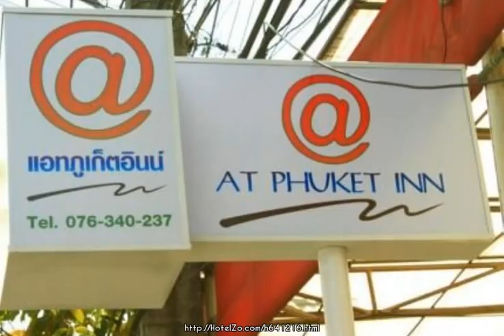At Phuket Inn Patong Beach ★ Phuket Island, Thailand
At Phuket Inn Patong Beach is perfectly located for both business and leisure guests in Phuket. The hotel offers a wide range of amenities and perks to ensure you have a great time. 24-hour front desk, airport transfer, concierge, Wi-Fi in public areas, room service are on the list of things guests can enjoy. Comfortable guestrooms ensure a good night's sleep with some rooms featuring facilities such as blackout curtains, refrigerator, toiletries, internet access – LAN (complimentary), hair dryer. The hotel offers various recreational opportunities. Convenience and comfort makes At Phuket Inn Patong Beach the perfect choice for your stay in Phuket.

80,82 Ratuthit 200 Pee Road, Patong Beach, Kathu phuket
0.9 km from city center
Rating: 78/100
With a good TrustScore of 78, guests choose this hotel because of its  rooms and hotel. However, some guests complain about the hotel building.

Internet: Wi-Fi Available
Activities: Massage
General: Bar, Luggage room, 24h. Reception, Restaurant, Wi-Fi in public areas
Services: Laundry service, Room Service, Currency Exchange, Babysitting, Business center, 24hr room service, Hotel/airport transfer, Breakfast to go, Wake up service, Concierge, Doctor on call, Beauty Salon
Room: Crib available, In-room safe, Safe, Shower, Hairdryer, Desk, TV, Refrigerator, Coffee/tea maker, Air conditioning, Mini bar
Parking: Rent a car in the hotel, Car parking